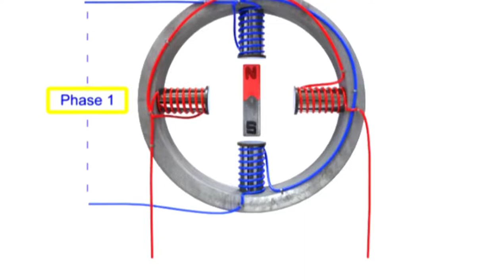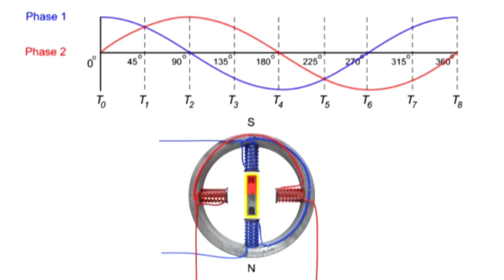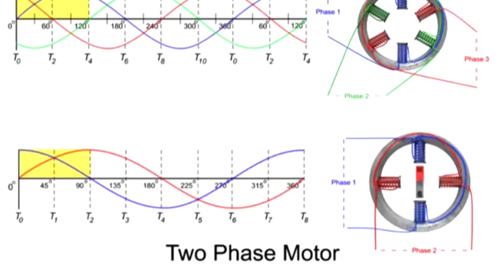Ac Current explain English Engineering Tech